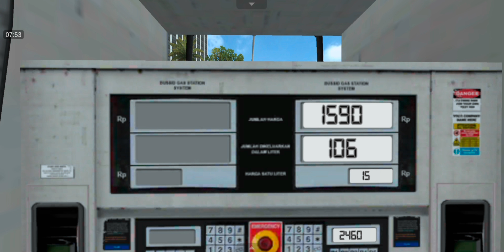BUS SIMULATOR INDONESIA | FAMILY GATHERING TO PANTAI LOSARI | MOBILE GAME